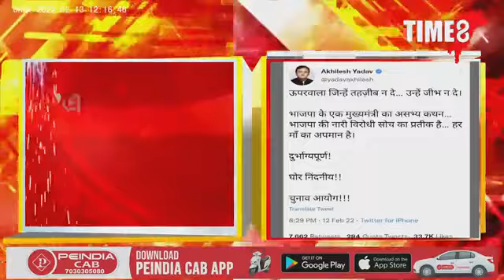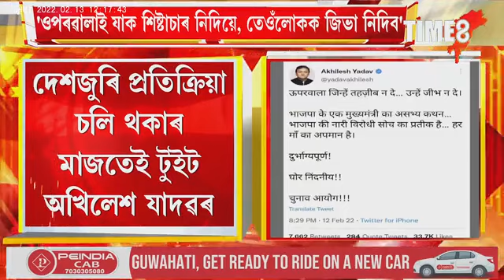নাম নোলোৱাকৈয়ে হিমন্ত বিশ্ব শৰ্মাক সমালোচনা অখিলেশ যাদৱৰ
'ওপৰৱালাই যাক শিষ্টাচাৰ নিদিয়ে,তেওঁলোকক জিভা নিদিব'।নাম নোলোৱাকৈয়ে হিমন্ত বিশ্ব শৰ্মাক সমালোচনা অখিলেশ যাদৱৰ